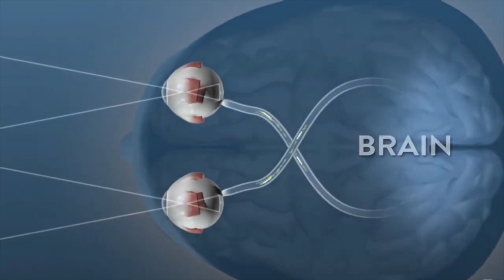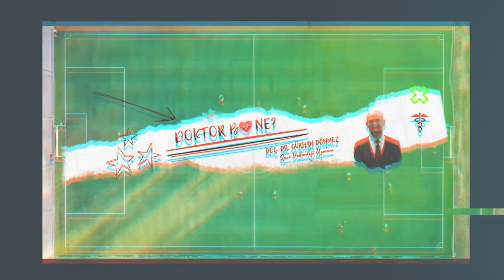Beşiktaş'ta Tayyip Talha Şoku! Geçici Görme Kaybı Mı Yaşadı?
İstanbulspor maçının ikinci yarısının hemen başında beklenmedik bir sakatlık yaşayan ve maça devam edemeyen Beşiktaş'ın genç yıldızı Tayyip Talha Sanuç'un sakatlık pozisyonu analizi ve olasılıkları sizler için derledim.

* Tayyip neden oyundan çıkmış olabilir?
* Sorun vertigo mu yoksa başka bir şey mi?
* Ani görme kaybı nedir?
* Tayyip tekrar ne zaman sahalara döner sorularının cevapları için videomuzu izleyip kanalımızı takipte kalın.

0:00 Giriş
1:38 Tayyip'in Sakatlık Anı
3:14 Tayyip'in Çıkma Nedeni Ne Olabilir?
5:45 Ani Görme Kaybı Nedir?
8:16 Göz Migreni

YASAL UYARI: Bu sayfadaki içeriklerin tıbbi tavsiye olarak alınması amaçlanmamıştır. Sporla ilgilenen kişilerin ve sporseverlerin spor yaralanmaları ve sporcu sağlığı ile ilgili temel bilgilere bilimsel veriler ışığında ulaşmaları hedeflenmiştir. Videolardaki görüşler yaralanan sporcuların primer sağlık sorumluları tarafından yapılan resmi açıklamalar sonrasında bana aittir ve kesinlik arz etmez. Bu videolarda sakatlık analizi yapılan sporcuları kişisel olarak muayene ve tedavi etmediğim unutulmamalıdır.